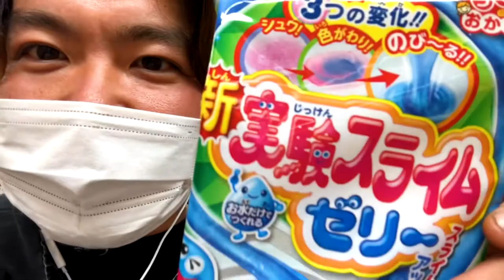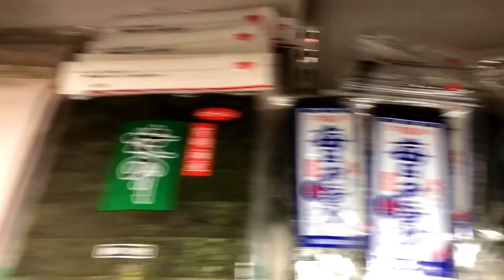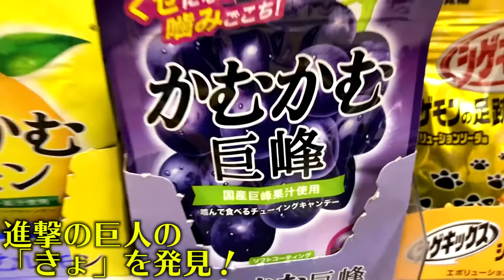進撃の巨人グッズではなく頭文字が「進撃の巨人」の商品を外国人妻に買った結果…？